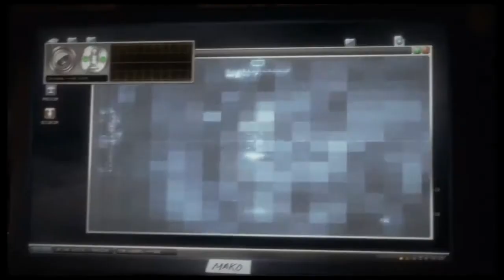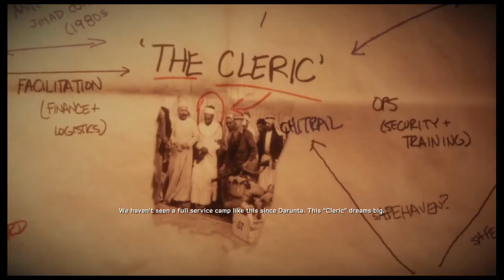Medal of Honor Warfighter Gameplay Walkthrough Part 7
Welcome to "Medal of Honor Warfighter" Gameplay Walkthrough Part 7.

Written by active U.S. Tier 1 Operators while deployed overseas and inspired by real world threats, Medal of Honor Warfighter delivers an aggressive, gritty, and authentic experience that puts gamers in the boots of today's most precise and disciplined warrior. Medal of Honor Warfighter is an up close and personal look at today's battlefield and the fight against the ongoing global terror threat. Following on the heels of 2010's Medal of Honor that took the game series out of World War II and introduced players to today's most elite U.S. warriors, Medal of Honor Warfighter takes players out of Afghanistan to continue to experience gameplay missions with a dotted line to real world incursions. This is Tier 1 on a global scale, featuring real world hotspots and international Tier 1 Operators in Multiplayer. Medal of Honor Warfighter tells the story of U.S. Tier 1 Operator, "Preacher" as he returns home from overseas only to find his family torn apart from years of deployment. Trying to pick up the pieces to salvage what remains of his marriage, Preacher is reminded of what he's fighting for - family. But when an extremely deadly explosive (PETN) penetrates civilian borders and his two worlds collide, Preacher and his fellow teammates are sent in to solve the problem. They take the fight to the enemy and do whatever it takes to protect their loved ones from harm.